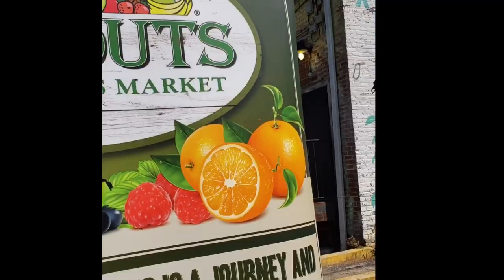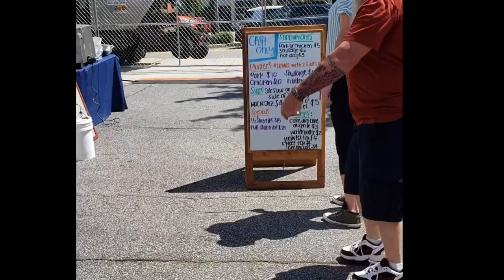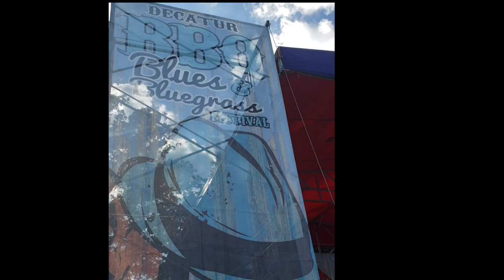THIS AMPUTEE GOT THE BLUES! | Dieser Amputierte hat das Blau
Hang out with me on a fun-filled day at the Decatur BBQ Blues & Bluegrass Festival! As always, it’s never a dull moment in my amp’t up life and this day DEFINITELY was no exception! It gets wild and freaky y’all, I’m just saying, lol. All jokes aside, the music was amazing and the atmosphere was vibrant. It was absolutely the mental therapy I needed to forget about the pressures and stress that can sometimes seem overwhelming. I hope you enjoy this video and feel some of the light-hearted, free loving vibes that was over flowing at this event!

Subscribers are very much appreciated and enable me to keep fresh content rolling out on a consistent basis. My goal is to upload videos weekly!

I also noticed that I have some German subbies! Wilkommen!!! Ich spreche ein bisschen Deutsch und bin froh, dass du meinen Kanal gefunden hast!

Special mention to pyropop for stopping over and sharing information about their company! I tried the Salt & Vinegar sample when I got home and it was delicious! Other noteworthy mentions